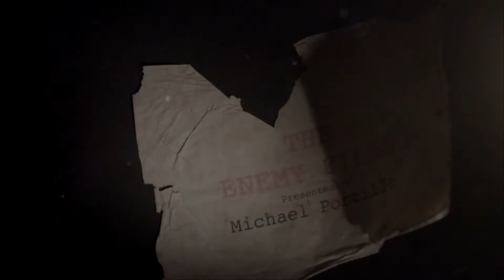'The Enemy Files' - William Wylie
The Enemy Files, presented by Michael Portillo, tells the story of the 1916 Easter Rising from the British perspective.  In this clip, Michael discusses the men who prosecuted and shot the leaders of the rebellion